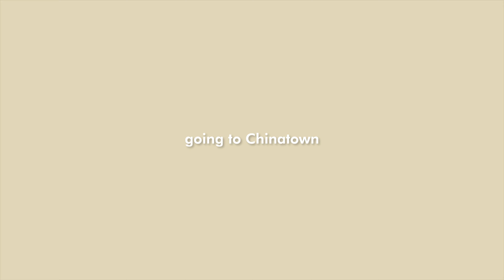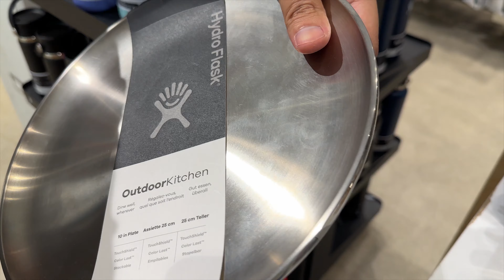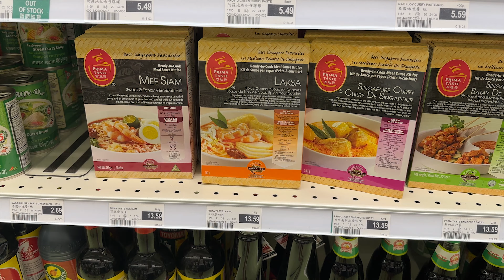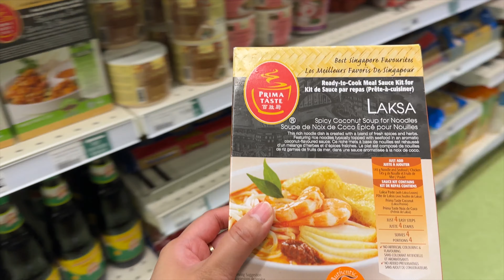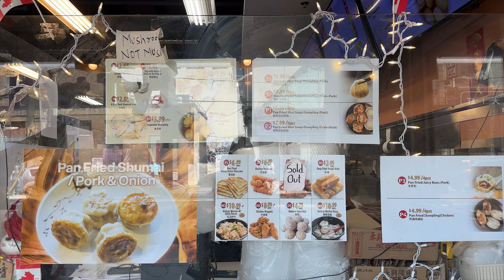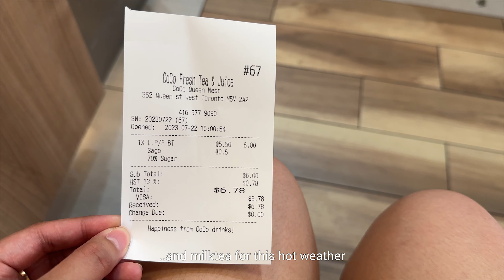TORONTO VLOG | exploring chinatown, camping gears at MEC, game store, and dumplings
Checking out camping gears at Mountain Equipment Company (MEC), thrift shops at Kensington, and a game store. Also featuring one of our favorite food spots at Chinatown (Spadina).

0:00 - intro
0:27 - breakfast
0:56 - on the way to Spadina
1:21 - MEC
2:01 - kensington
2:21 - uncle vintage
2:57 - vintage depot
3:27 - asian supermarket
4:40 - game store
5:20 - dumplings